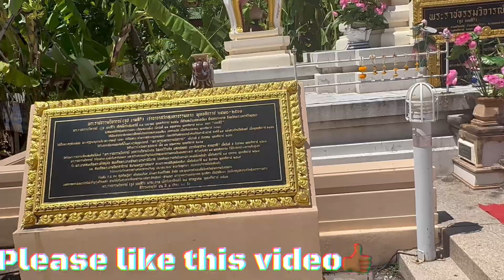Bangkok Travel Vlog:Exploring the Grand Palace & Tichuca Sky Bar |Travel Guide|Jamaican in Thailand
Hey K-Squad,

Join me on an unforgettable journey through Bangkok, Thailand! In this travel vlog, I'll take you on a tour of the majestic Grand Palace, one of Bangkok's most iconic landmarks. Then, I'll elevate your experience with a visit to Tichuca Sky Bar, offering breathtaking views of the city skyline.

Whether you're a travel enthusiast, foodie, or simply looking for inspiration for your next adventure, this video is for you!

Drop a heart ❤️ ❤️ ❤️

@LiQWYD Silence @LiQWYD Talk to me